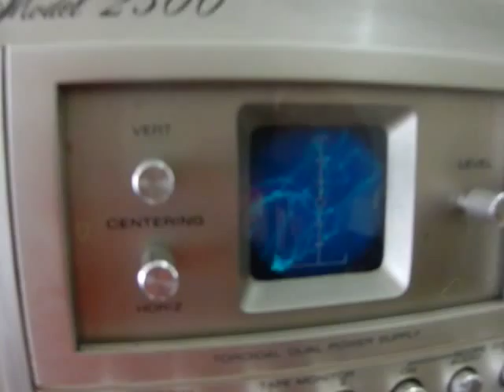MARANTZ 2500 MONSTER RECEIVER 250W RMS + 250W RMS